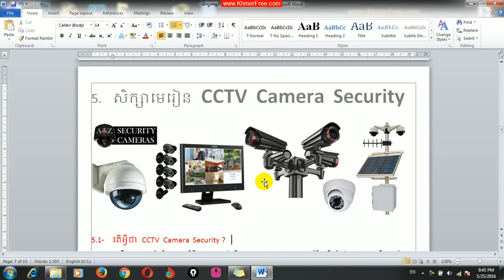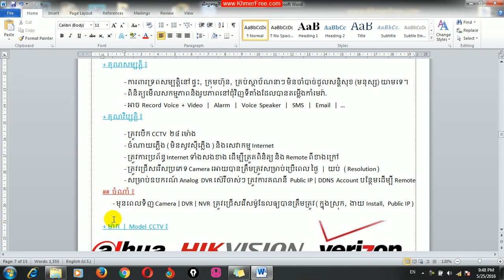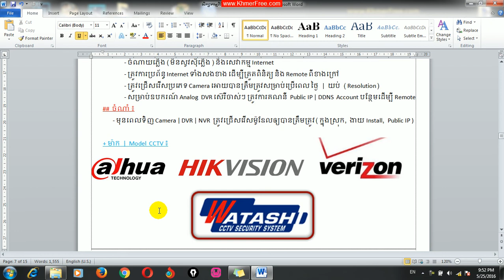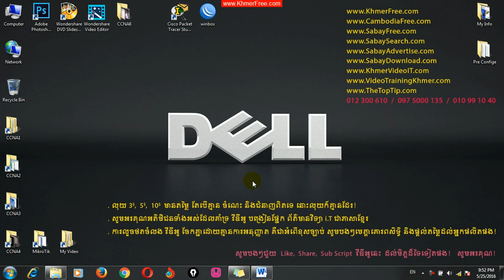Introduction CCTV Camera Security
video khmer, video it khmer, learn khmer, cctv camera security, khmer training